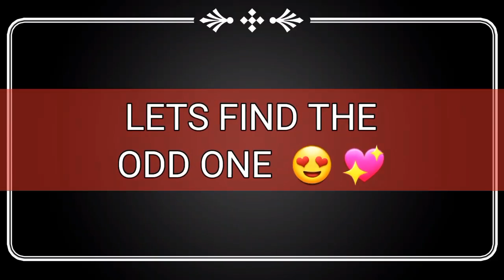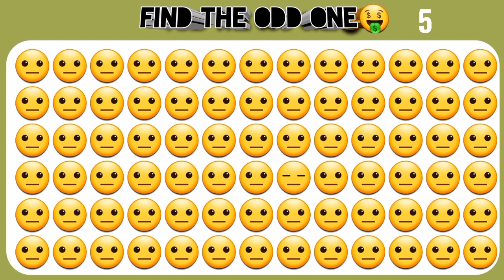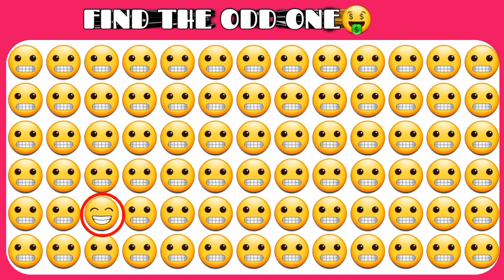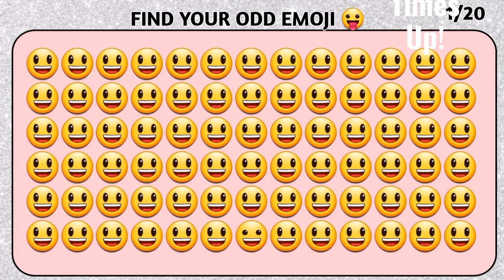CHOSE YOUR GIFT | CHEAK YOUR EYES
emojieatingchallenge emojieschallenge
emojies quiz, @Emojies Quiz puzzle
Comment If you like This Videos.

emoji puzzle,
brain game,
check eyesight,
funny game,
emoji,
emoji eating challenge,
emoji meaning,
emoji drawing,
puzzle game,
emoji puzzle challenge,
emoji puzzle challenge level,
emoji puzzle song,
find emoji challenge,
find emoji shorts,
find emoji easy mediam hard,
find emojie game,
find emoji hard,
find emoji easy,
emoji quiz,
guess the emoji,
emoji challenge,
Tim gaming,
joker emoji game,
cocomelon,
diana,